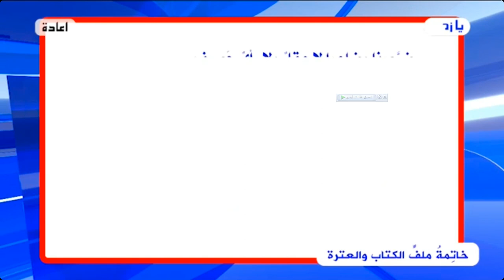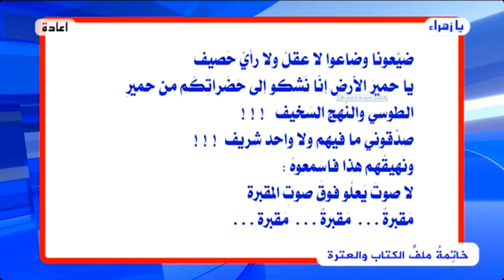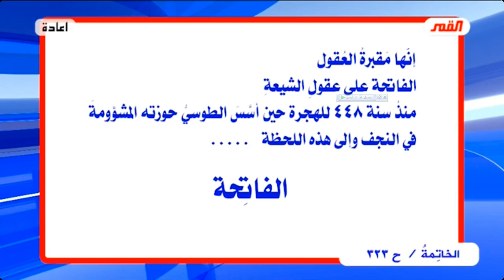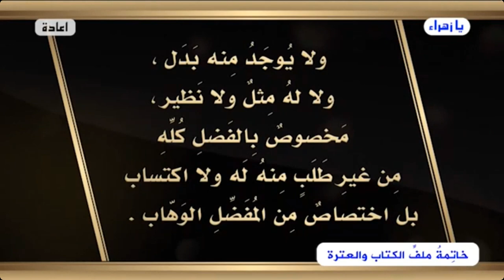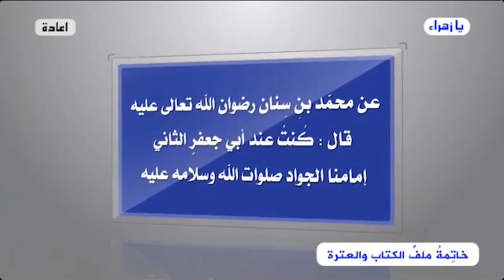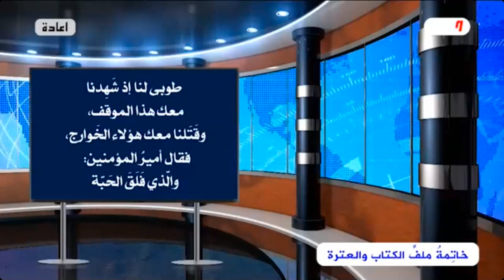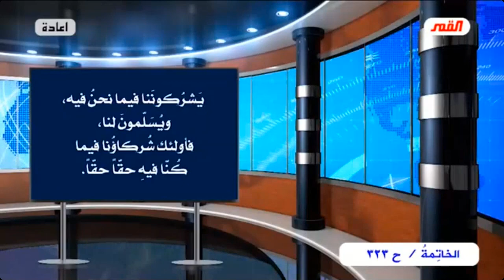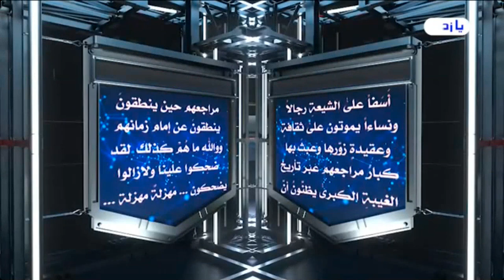برنامج الخاتمة - الحلقة (323) // أسئلة .. أجوبة - صور وحقائق من الواقع المرجعي..// عبد الحليم الغزي